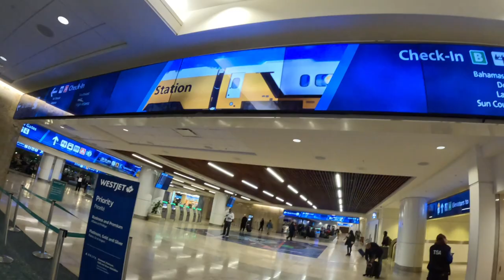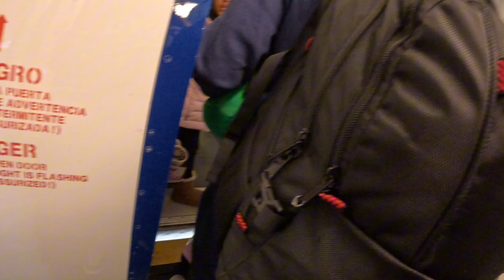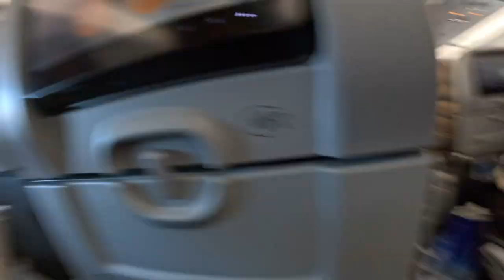We Got Lost In Orlando International Airport Trying To Find Terminal C / Comment If This happen to u